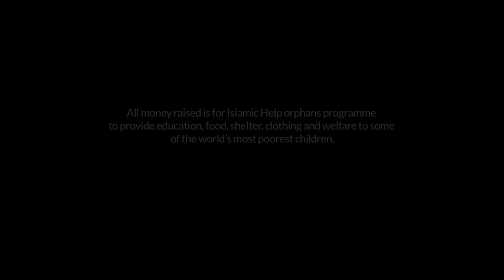Pound for Pound - Zaheer Khan v's Mubz Bajwa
On the 28th November 2014 Director of Fundraising and Communications, Zaheer Khan stepped up to the challenge of a charity boxing match against Mubz Bajwa, professional Thai Boxer, and former British Title challenger.

All money raised was for Islamic Help orphans programme to provide education, food, shelter, clothing and welfare to some of the world’s most poorest children.